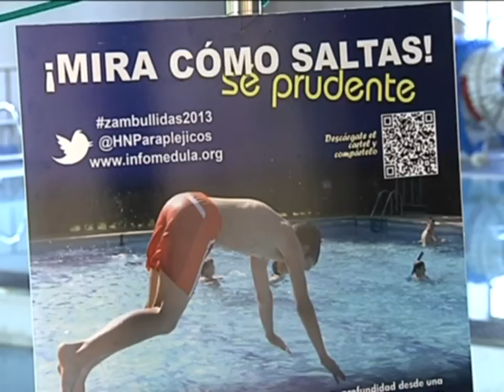20 personas ahogadas en piscinas, playas o ríos de España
20 personas ahogadas en piscinas, playas o ríos de España
Este verano se está rebasando un alarmante record en nuestro país: el de las muertes ocurridas por ahogamiento en nuestras piscinas, playas y ríos. El más trágico fue el pasado mes de julio con más de 20 personas fallecidas por esta circunstancia.
Y es que solo durante la primera semana del mes pasado murieron 20 personas ahogadas en piscinas, playas o ríos de España, ocho de ellas niños. Se trata del mes más trágico frente a junio con 14 fallecidos, 7 en mayo, 11 en abril, 5 en marzo, 4 en febrero y 4 en enero.
El último suceso de este tipo en nuestra región ocurrió en la Gineta, Albacete, cuando un menor de quince años fallecía después de ser rescatado de la Piscina Municipal de la localidad.
Estas tragedias están creando un estado de alarma: ¿están seguros nuestros niños y jóvenes en estas instalaciones? ¿Hasta qué punto los padres están involucrados en esta protección? Algunos consejos generales son, en el caso de los menores, que los padres les presten atención permanentemente y no los dejen solos. La diferencia entre la vida y la muerte puede ser de un segundo.
Conocer la zona donde se baña o indagar acerca de ella si se trata de espacios naturales también puede marcar la diferencia, además de no jugártela con los saltos de cabeza.
Otra regla de oro es mojarse antes de entrar al agua y si, al bañarse siente mucho frío, salirte inmediatamente. También se deben respetar las horas de digestión; y las normas de reglamento. Todo sea reducir esta dramática cifra, que supone un 8 por ciento de las muertes infantiles ocurridas en verano.